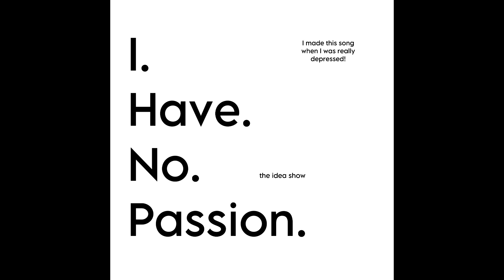i have no passion || the idea show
demo for a new music project im somewhat working on